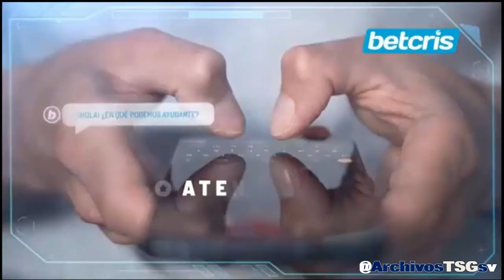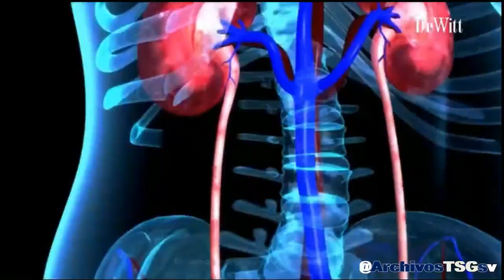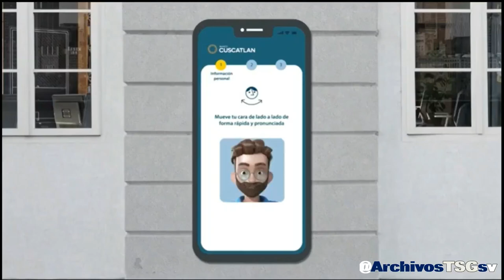Tigo Sports (SV): Tanda Comercial (Mayo 2024)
Grabado desde:
Via Internet (VLC)